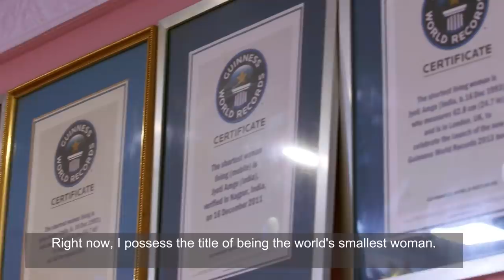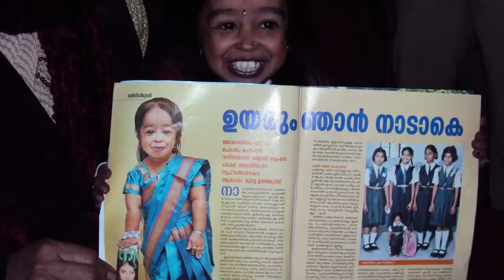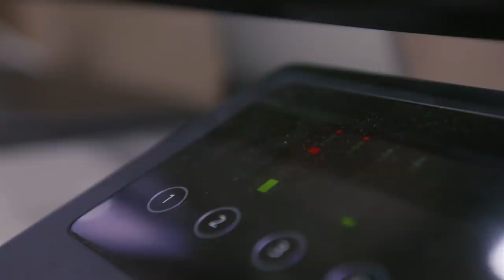Meet the World's Shortest Woman - Guinness World Records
One of Guinness World Records’ most loved record holders is Jyoti Kisanji Amge who has held the iconic title of Shortest woman - living (mobile) since 2011. We recently visited the 62.8-cm-tall (24.7 in) lady in her hometown of Nagpur to find out more about her extraordinary life.